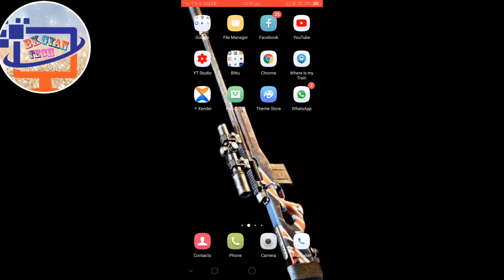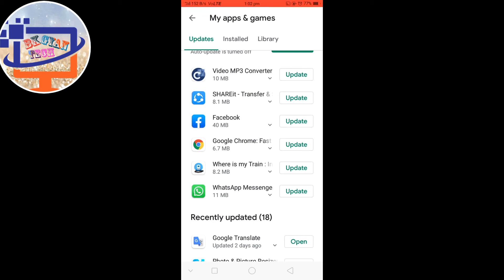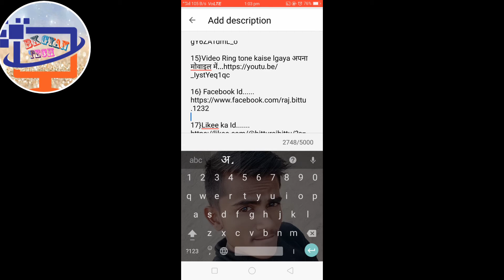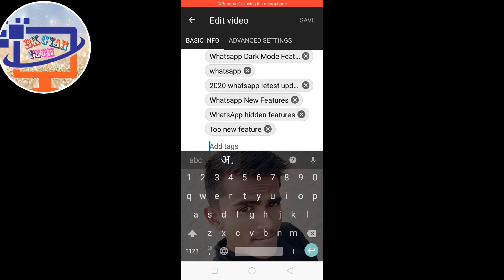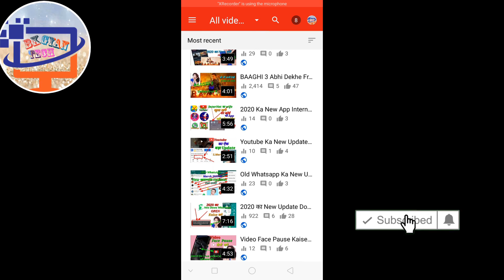How to New Updates Yt Studio 2020 ।। Yt Studio ka New Updates ka video ।।19 मार्च 2020 का New Update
🖐️हेलो दोस्त आज हम से आपलोग के लिए न्यू🗣️टेक्नोलॉजी से जुड़ा वीडियो लाया हु और इस Video में बताया हु की आपलोग Yt Studio ka New Update ka video laya hu और इस वीडियो को पूरा देखना भाई नही तो आपलोग को समझ में नही आयगे गा भाई इसलिए इस video को पूरा देखना और वीडियो अच्छा लगे तो Video को 👍Like के Video को अपने दोस्त के पास 🌍share कर देना भाई और अभी तक हमारे चंनेल BK GYAN TECH को 👇सब्सक्राइब नही किये तो प्लीज 👇Subscribe कर दे भाई तो वीडियो को पूरा देखना भाई

4} Youtube Lite का चाचा इस App को

16} Facebook Id.

17}Likee ka Id.

Yt Studio ka new update video
how to yt Studio ka new update video

What is the new YouTube update?
What happened to YouTube creator studio?
How do I get to YouTube studio?
How do you update YouTube?
Is YouTube coming to an
How do I get the old YouTube back?
How do I change YouTube to classic view?
Why can't I update my YouTube?How do I go back to the old YouTube layout 2019?
Did YouTube change their layout?How do I turn off the new YouTube layout?
How do I clear my YouTube cache?What is error code 501 in Play Store?Why can't I save YouTube videos anymore?
How do I use old YouTube studio?

How do I change the layout of my YouTube homepage?
How do you make YouTube black?
Is gaming on YouTube dying?How much is YouTube worth today?
Why are YouTubers quitting?
Is YouTube going to shut down?How do I download the YouTube app to my phone?How do you update?How do you get paid by YouTube?
How can I play YouTube in the background?How do I get to video manager on YouTube 2019?

दोस्तो विडियो को पूरा देखने के लिये thankes अगर विडियो पसंद आई  हैं तो विडियो को like 👍करे ke दोस्तो के साथ 🌍 Shair करे और अगर हमारे चैनल को  👇subscribe नहीं किए हो तो please हमारे चंनेल को  subscribe👇कर दे और बेल 🔔Icon पर जरूर क्लिक करें ताकि जब भी मैं कोई विडियो अपलोड करूँगा तो इसका नोटिफिकेशन आपकों सबसे पहले मिल जाएगा!

Tq.